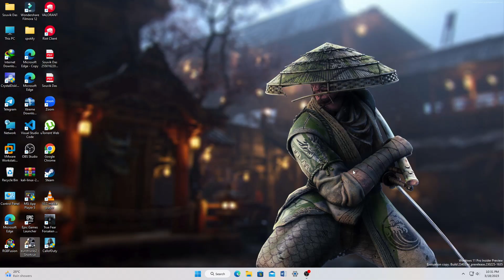Euro Truck Simulator Ryzen 5 5600g gameplay #4